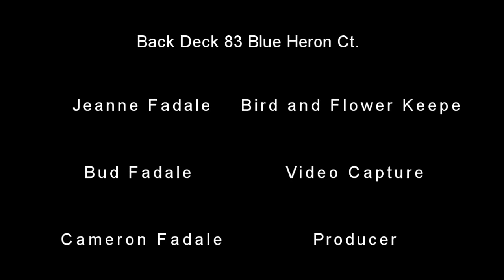Hummingbird Moth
One day last summer we were lucky enough to catch a quick video of the very rarely seen "Hummingbird Moth".   Fascinating animal.